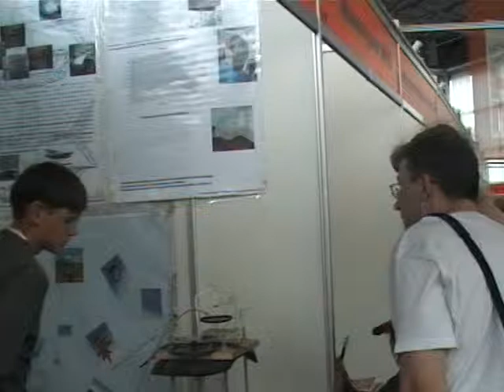Игры и Люди НТТМ